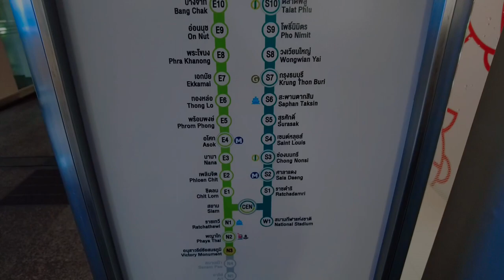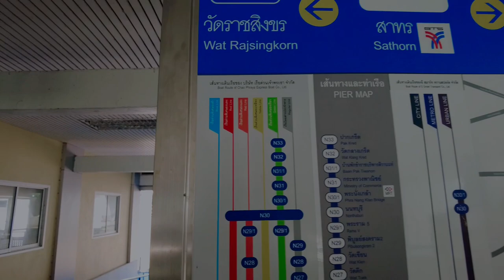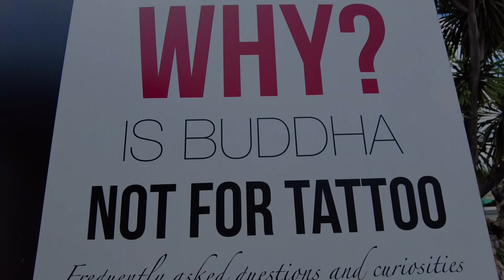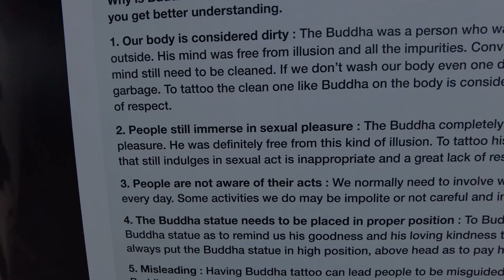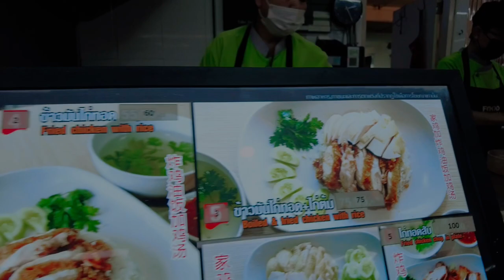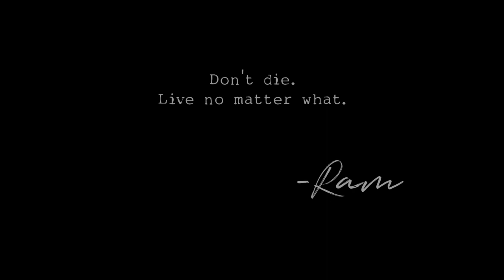Thailand Vlog 3: Bangkok Temple Trail: Unveiling the City's Dazzling Spiritual Gems (Walking Tour!)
My Indochina Trip: Thailand Episode 3 (October 22 - 30, 2023)

Get ready to wander through Bangkok's dazzling temples! 🛕

Join me on a walking tour as I explore iconic landmarks like Wat Pho and the Emerald Buddha.  This travel vlog delves into the history and cultural significance of these sacred sites, offering a glimpse into the heart of Thai Buddhism. Witness the intricate details, towering structures, and serene atmosphere of these spiritual havens. This is your guide on how to get to these temples! Prepare to be captivated by Bangkok's architectural wonders and discover the peace within its bustling streets!

1. Fashion Saxophone Hip-Hop by Infraction